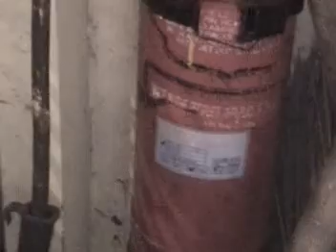Pre-purchase Inspection - Disc 2 - Part 5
Beside Pre-purchase inspection services, we also conduct the On-hire survey, Off-hire survey, Full condition Survey, Bunker Survey and Marine Services with our professional Surveyors and Experts.
AIM Control is Third Party Inspection in providing commodity inspection services, marine survey and consultant, tally, P&I Correspondents, insured cargo and marine claim investigation & adjusting, diving works and underwater hull cleaning, vendor expediting and mechanical inspection services, testing, quality Control, certification, independent surveyors and inspectors based in Vietnam, China, India, Korea, Asia, Europe, the Middle East Anywhere of Countries.